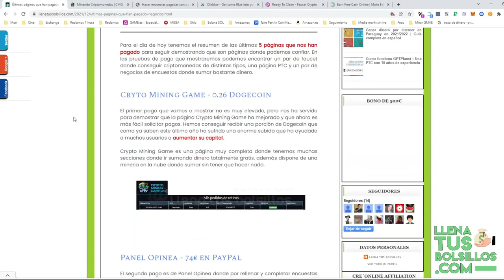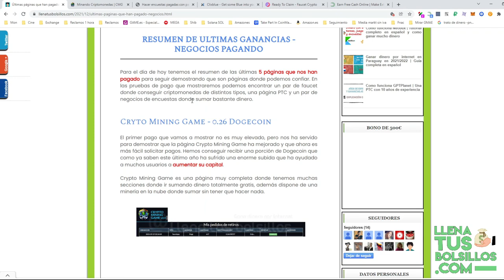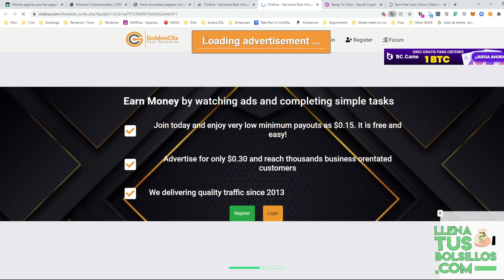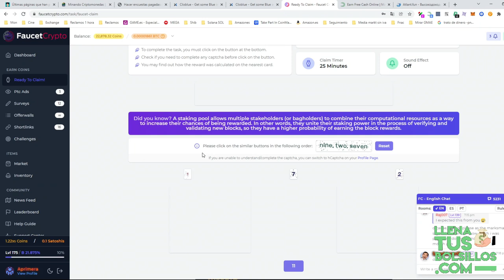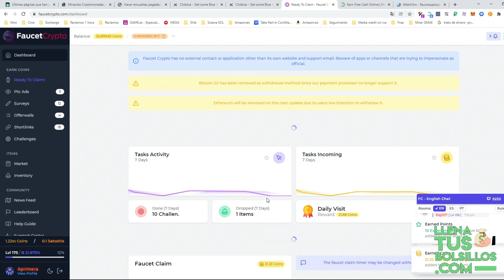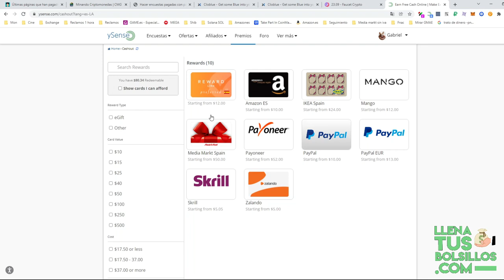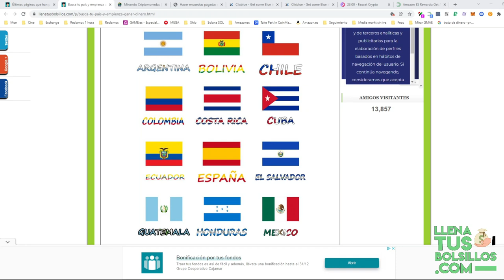Estas son las páginas que nos han pagado | Más de 600€ en ganancias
🔴  NUEVO VÍDEO   🔴

El en vídeo de hoy mostramos el resumen de las últimas páginas que nos han a LlenaTusBolsillos y donde hemos conseguido sumar más de 600€ con negocios online.

No esperes más y apúntate ya a las mejores páginas que están pagando en internet, todas estas pruebas demuestras que es muy real ganar dinero desde casa con el PC.

● Llenatusbolsillos.com